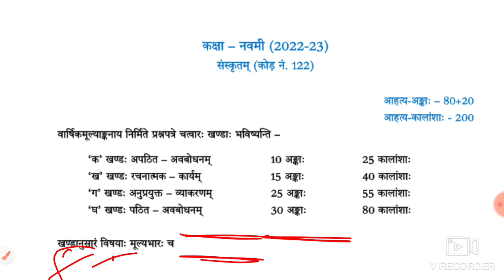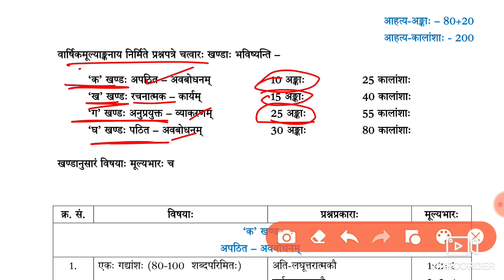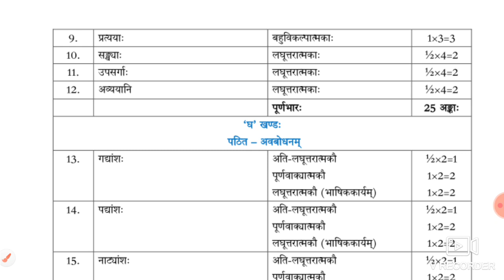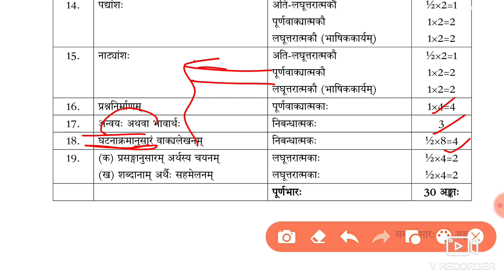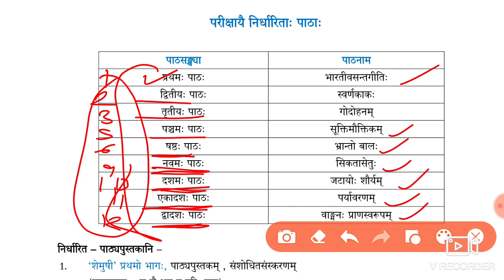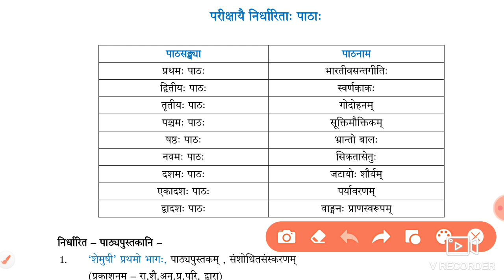sanskrit syllabus/class 9 sanskrit syllabus/sanskrit syllabus class 9 2022-23/class 9 Skt syllabus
Sanskrit syllabus,class 9 Sanskrit syllabus/Sanskrit syllabus class 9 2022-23,class 9 Sanskrit syllabus 2022-23,

class 9 Sanskrit syllabus 2022-23,

Sanskrit class 9 syllabus 2022-23 ,

Sanskrit syllabus class 9 cbse 2022-23,

सिलेबस देखने के लिए दिए गए लिंक पर क्लिक करें –

class 9 Sanskrit syllabus 2022

class 9 Sanskrit syllabus 2022 term 2

class 9 Sanskrit syllabus 2022 cbse

term 2

class 9th Sanskrit grammar syllabus 2022

class 9th Sanskrit deleted syllabus 2022

class 9 Sanskrit paper 2022 kerala

syllabus

class 9 Sanskrit paper 2022 state syllabus

class 9 Sanskrit exam paper 2022 kerala syllabus

class 9 Sanskrit syllabus term 2

class 9 Sanskrit syllabus term 2 cbse

class 9 Sanskrit syllabus 2021-22 up board

class 9 Sanskrit syllabus term 2 2022

class 9 Sanskrit syllabus second term

class 9 Sanskrit syllabus 2022-23 term 2 cbse

class 9 Sanskrit syllabus 2nd term

class 9 Sanskrit chapter 1 question

answer

class 9 Sanskrit board paper 2022

class 9 Sanskrit term 2 syllabus

answer

Sanskrit class 9 syllabus term 2

Sanskrit class 9 syllabus

Sanskrit class 9 syllabus 2022-23term 2

Sanskrit class 9 syllabus 2022-23 course a

Sanskrit class 9 syllabus 2nd term

Sanskrit class 9 syllabus 2022-23 ncert

Cbse Class 9 Sanskrit syllabus 2021-22 | class 9 cbse syllabus | class 9 cbse syllabus Sanskrit |

Sanskrit syllabus,
cbse syllabus,
cbse syllabus class 9,
cbse syllabus reduction 2022-23,
cbse syllabus reduction,
Class 9 cbse syllabus 2022-23 ,class 9 cbse syllabus , class 9 cbse syllabus Sanskrit , Sanskrit,

Hi guys I am new youtuber here please support my channel like and share and subscribe if any doubt ask me in chat section as soon as possible I will reply...thank you so much for your support  your aman cool...

class 9 cbse syllabus 2022-23 Sanskrit and hindi,
class 9 cbse syllabus 2022-23 Sanskrit,
class 9 cbse syllabus Sanskrit,

cbse syllabus kaise download kare, how to download cbse syllabus, how to download cbse syllabus 2022-23, how to download class 9 syllabus, how to download class 9 syllabus, how to download class 9 syllabus,

🤗🤗🤗Thanku🤗🤗🤗